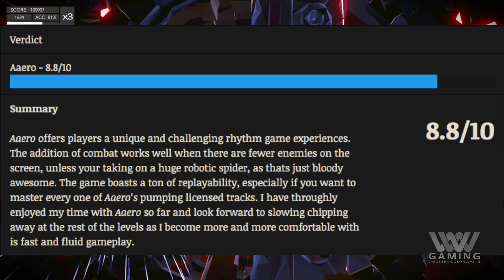REVIEW / Aaero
Review of Mad Fellows new rhythm game Aaero, available now on PS4 and Xbox One.

For the full review head over to Wookiewoodygaming.com